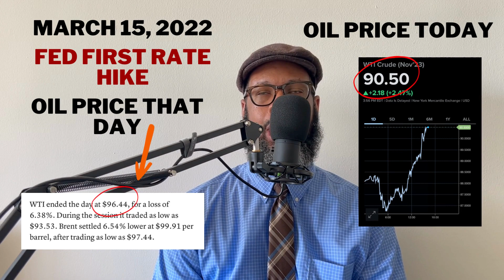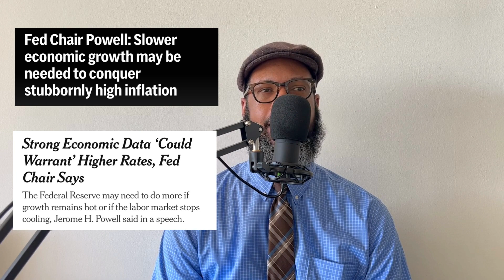Rising Treasury Yield Ramifications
Treasury Yields, Oil, Food, all moving higher!